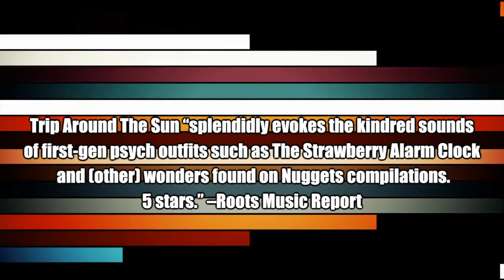Trip Around The Sun Official Album Trailer #1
Video Trailer for the latest release by The Grip Weeds- Trip Around The Sun is available October 19th from Jem Records!